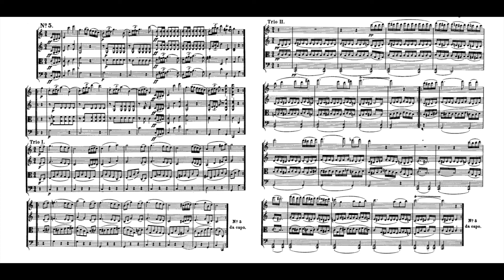Schubert Minuet German Dance Trio D.89 No.5 89-5 舒伯特 小步舞曲 德國舞曲 第5首 作品89 Score Sheet 譜 乐谱 楽譜付き 【Kero】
Schubert 5 Minuets with 6 Trios D.89 No.5 89-5
    5 German Dances with 6 Trios
舒伯特 5首 小步舞曲 德國舞曲 作品89
舒伯特 5首 小步舞曲 德国舞曲 作品89
シューベルト 5つの メヌエット と 6つの トリオ